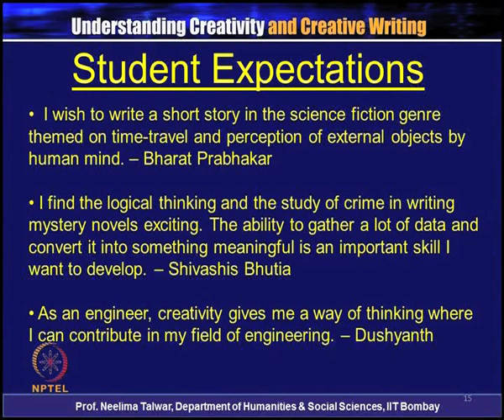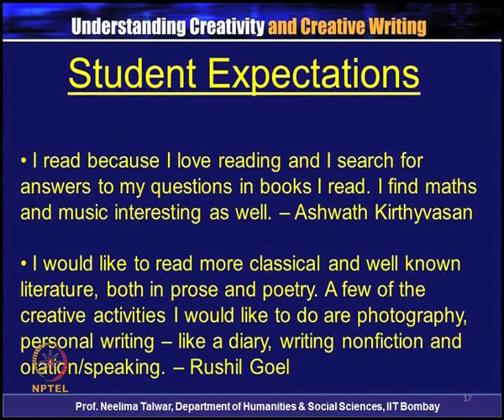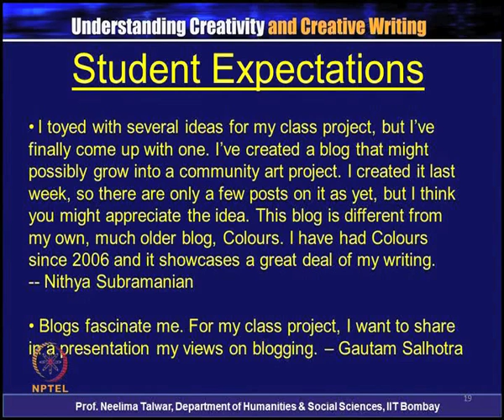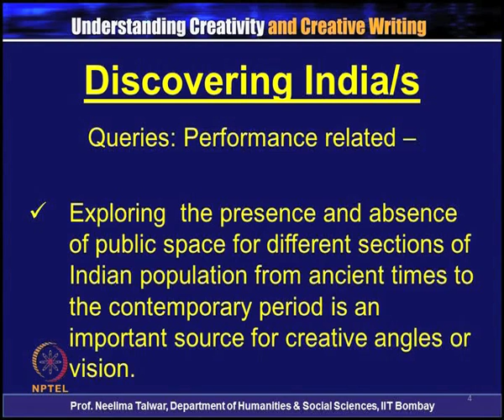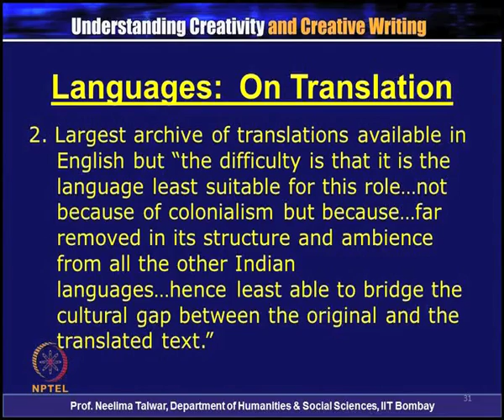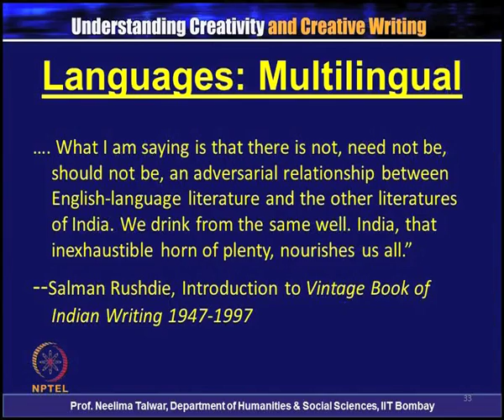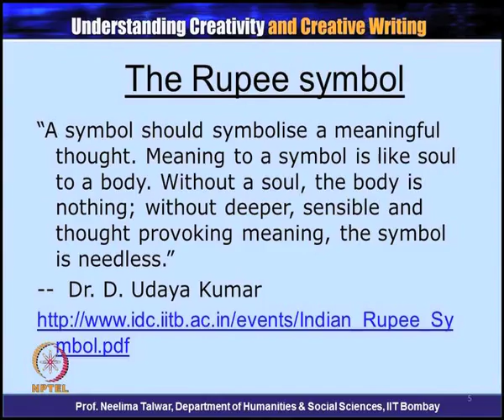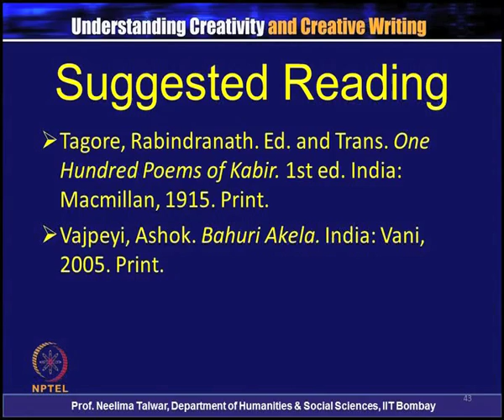Multilingual Plurality: Our Environment